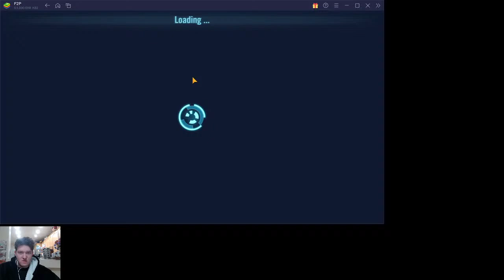New F2P Account Day 1 SWGOH